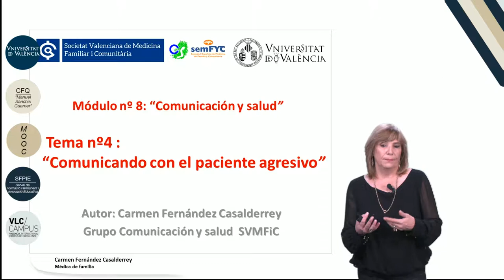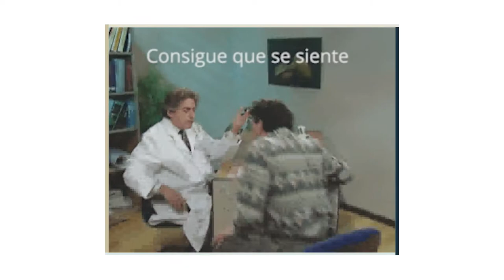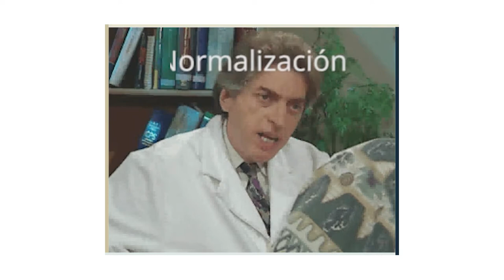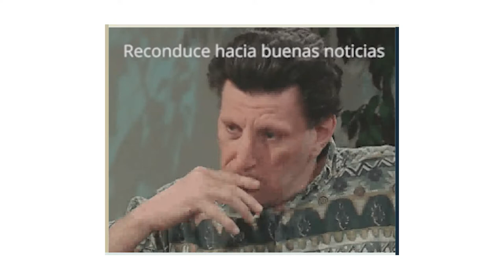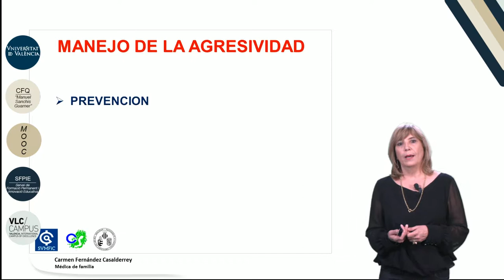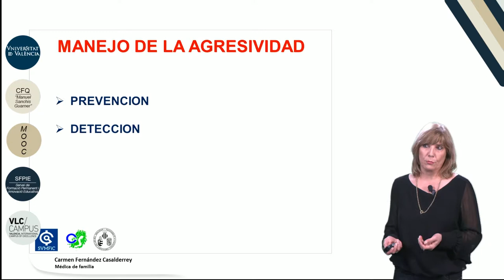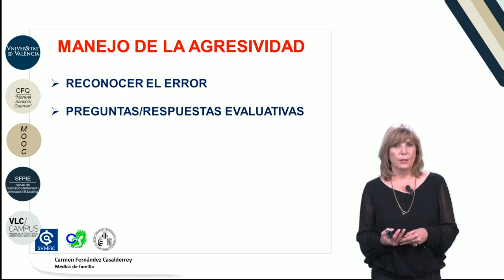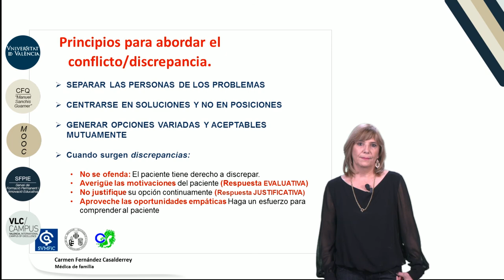8.4. Comunicando con el paciente agresivo